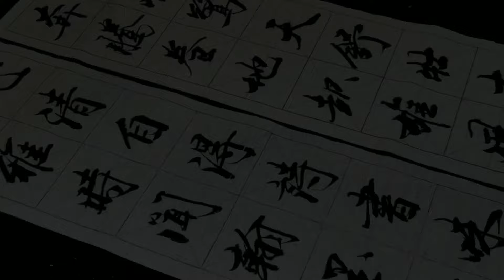毛笔行楷书法字体实用广，颜值高，人人喜欢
■如能泼墨于纸卷，更能抒发江山之婀娜多姿！书法定制对联文化行楷